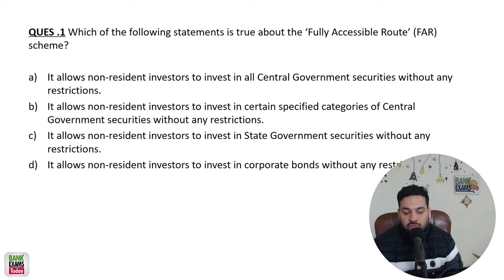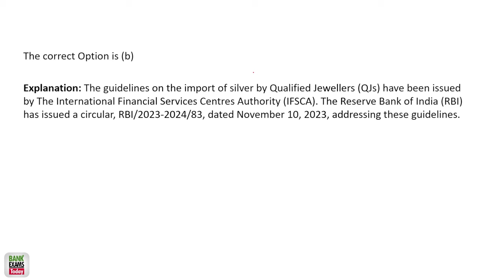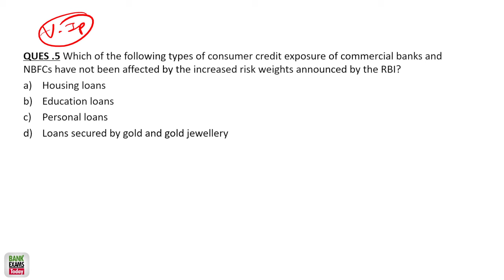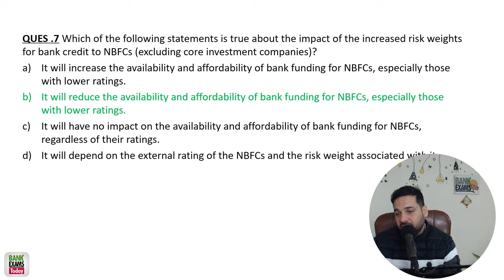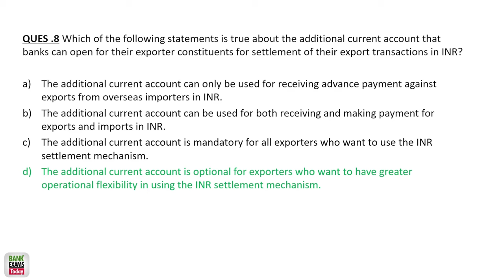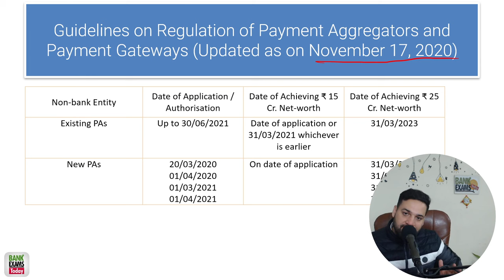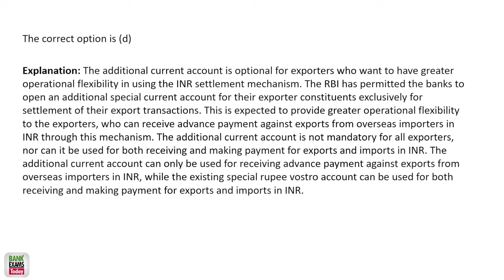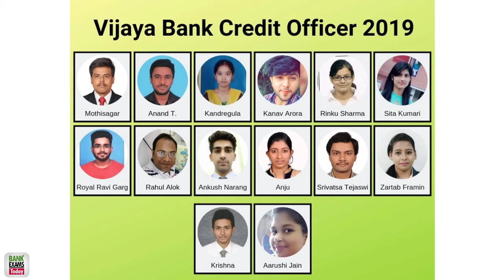Central Bank of India Credit Officer: RBI Circulars November 2023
The Central Bank of India has released a notification for the recruitment of Specialist Officers for the year 2023-24. The total number of vacancies for Specialist Officers is 192, out of which 50 are for Credit Officers in Junior Management Grade Scale.

Today we are discussing RBI Circulars for the month of November 2023.